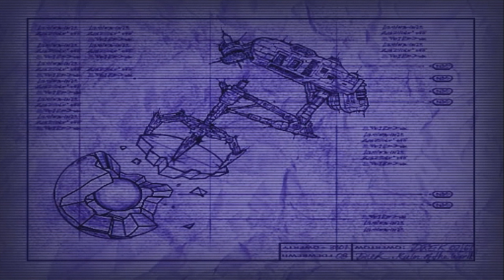Ratchet & Clank #01 – Início de Gameplay!!! – PT-BR [PS2 – Playthrough]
Gameplay do jogo Ratchet and Clank, esse Playthrough está sendo jogado no PS2, Ratchet & Clank é um game de plataforma em 3D desenvolvido pela Insomniac Games e foi lançado em 2002 para PS2 sendo o primeiro game da franquia.
O game começa com o Ratchet encontrando com o Clank. O Clank descobre que o maléfico Presidente Drek planeja destruir diversos planetas para reconstruir o seu próprio planeta que foi destruído pelos seus habitantes. O game segue com o Ratchet ajudando o Clank a entrar em contato para conseguir ajuda do famoso super-herói Capitão Qwark.